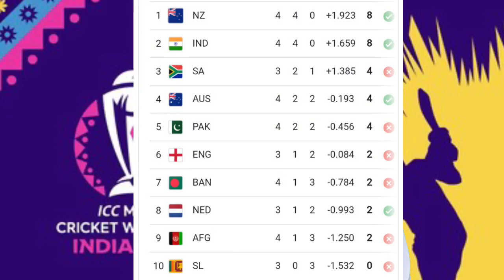Pakistan Team Next Match vs Afghanistan 2023 | Pak vs Afg Match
Pakistan team next match vs Afghanistan 2023| Pakistan vs Afghanistan match 2023 | Pakistan vs Afghanistan World Cup next match 2023 | Safdar Sports